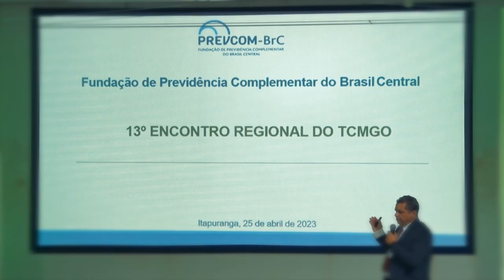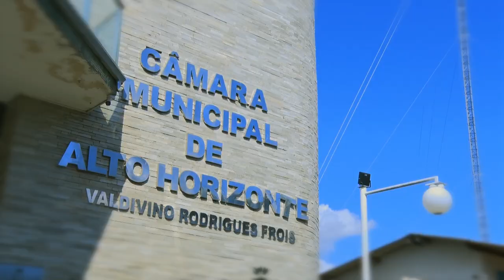Institucional Encontro Regional do TCMGO 2023